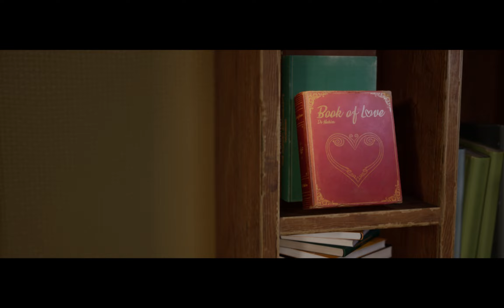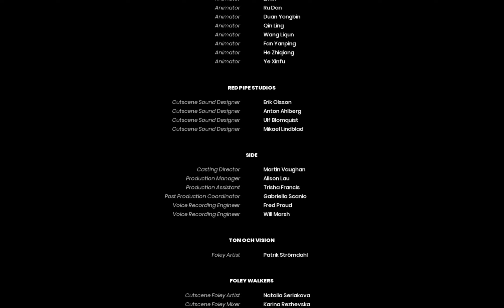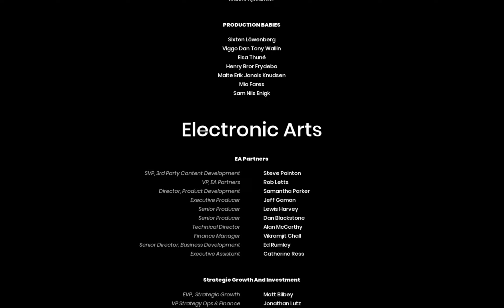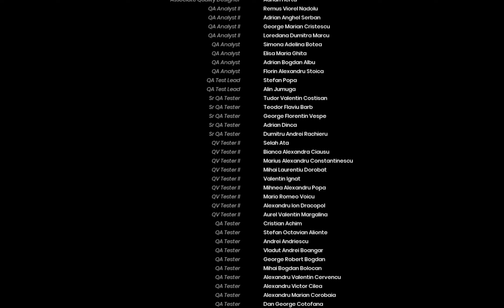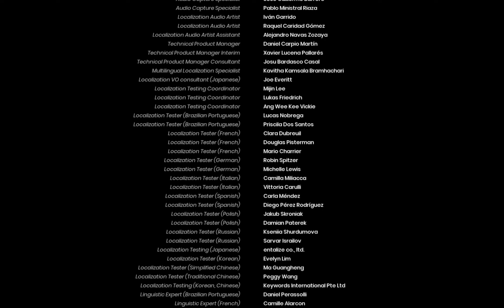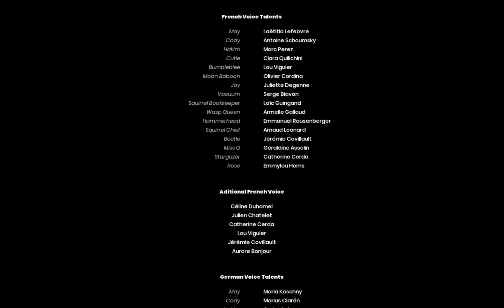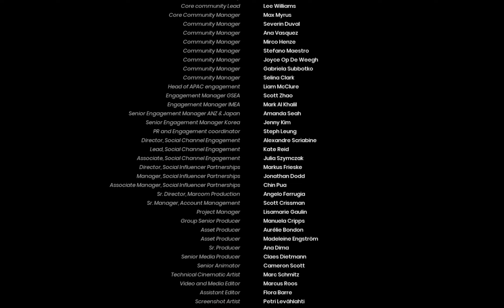It Takes Two - 2 Player Split Screen part 9 Finale ( Cody and May are in love again )